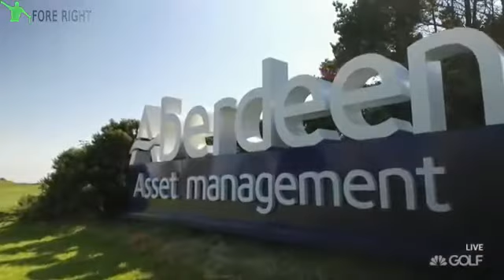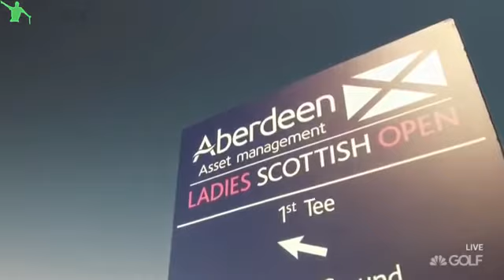2017 LET ~ Aberdeen Asset Management Ladies Scottish Open ~ Round 2 (Part 1/3)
Shots of the Aberdeen Asset Management Ladies Scottish Open at Dundonald Golf LInks. Ladies European Tour / LPGA Event. Some tough weather conditions.